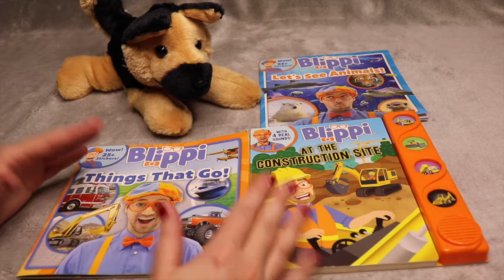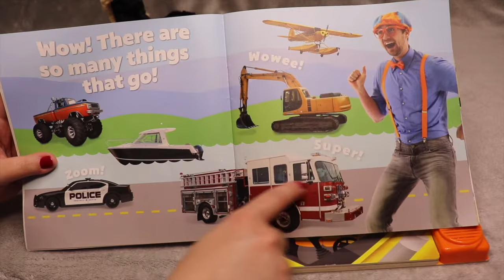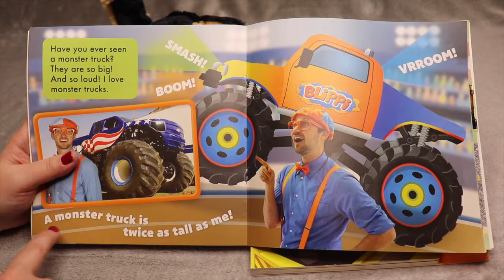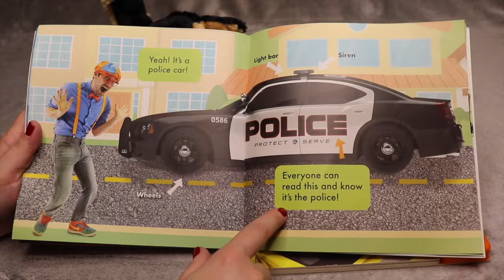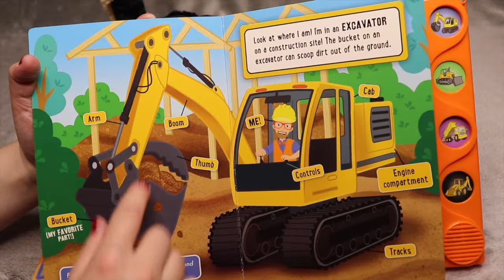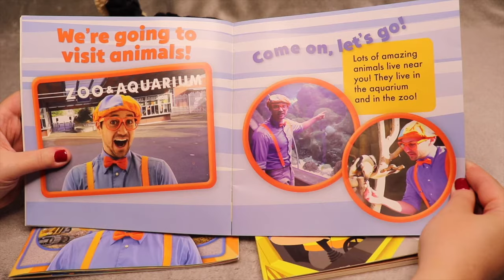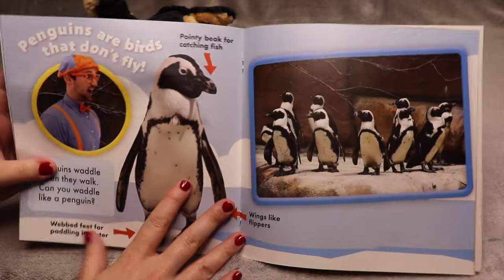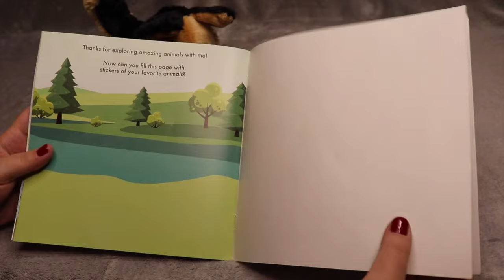READING (Blippi Books)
Hi Friends!

Today I am reading 3 books

-Things That Go by Blippi

and

-Let's See Animals by Blippi

and

-Blippi at the Construction Site by Blippi

Thank you for hanging out with me today!

All of the ideas expressed in this video are my own. None of this content is sponsored and it is not an advertisement.